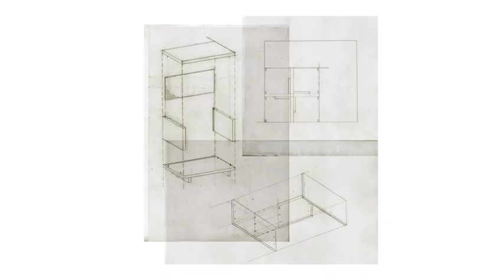2018 NDA Product Design: Blu Dot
Blu Dot is the 2018 Winner of the National Design Award for Product Design.

Video courtesy of RadicalMedia.